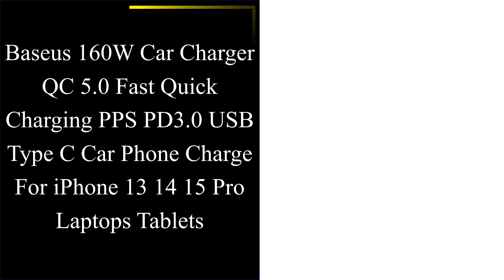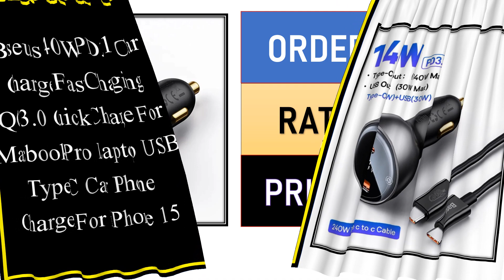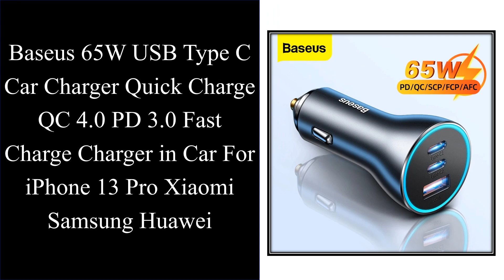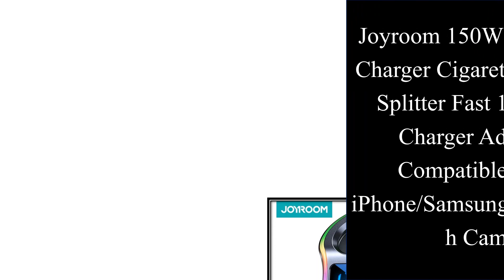Top 10 Best Car Charger in 2024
Top 10 Best Car Charger on AliExpess

Top Selling

01. Baseus 160W Car Charger QC 5.0 Fast Quick Charging PPS PD3.0 USB Type C Car Phone Charge For iPhone 13 14 15 Pro Laptops Tablets

02. UGREEN 130W USB C Car Charger For Xiaomi iPhone 15 14 Pro Laptops Tabet PD3.0 Quick Charger Fast Charging USB Type C Car Charger

03. UGREEN Car Charger Type C Fast USB Charger for iPhone 15 14 13 Xiaomi Car Charging Quick 4.0 3.0 Charge Mobile Phone PD Charger

04. Baseus 140W PD3.1 Car Charger Fast Charging QC3.0 Quick Charge For Macbook Pro Laptop USB Type C Car Phone Charger For iPhone 15

05. Baseus Car Charger 2 in 1 30W 25W For MacBook Samsung Xiaomi Cable for iPhone USB C Cable for IP/Type-C Charging Retractable

06. 12V/24V USB Outlet 108W 3 Port Dual PD 45W USB C Car Charger Socket and Quick Charge 3.0 USB Charger with Voltmeter Power Switch

07. Baseus 65W USB Type C Car Charger Quick Charge QC 4.0 PD 3.0 Fast Charge Charger in Car For iPhone 13 Pro Xiaomi Samsung Huawei

08. QOOVI 80W Car Charger PD USB Type C Dual Port USB Phone Charger Fast Charging For iPhone 13 Xiaomi Samsung iPad Laptops Tablets

09. Joyroom 150W USB Car Charger Cigarette Lighter Splitter Fast 12V Car Charger Adapter Compatible with iPhone/Samsung/GPS/Dash Cam

10. VOLTME 30W Dual USB C Car Charger Type C Car Charger For iPhone 14 Pro max PD Super Fast Charging Adapter For Samsung Galaxy S23